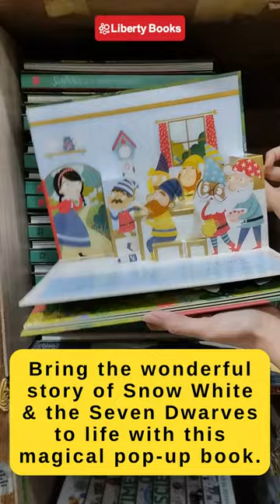Best pop up story books for kids | Kids book recommendations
Bring the wonderful story of Snow White and the Seven Dwarves to life with this magical pop up book.